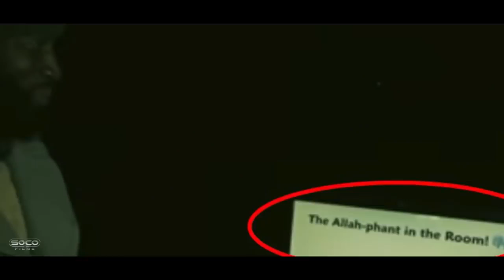Muslims refusing to defend holes in Quran narrative ft Saboor, Ali Dawah, Mansur Speakers Corner